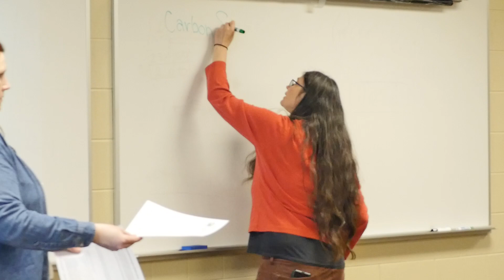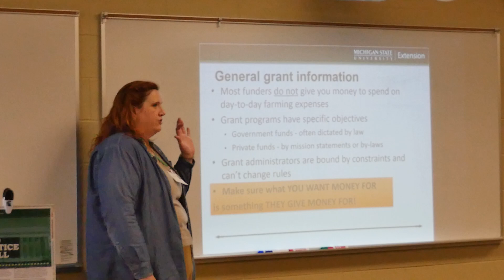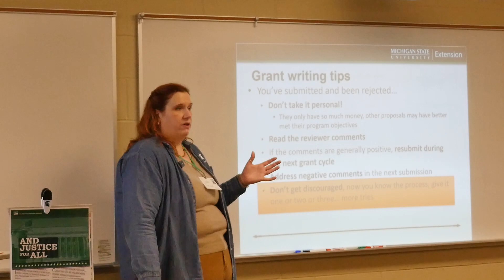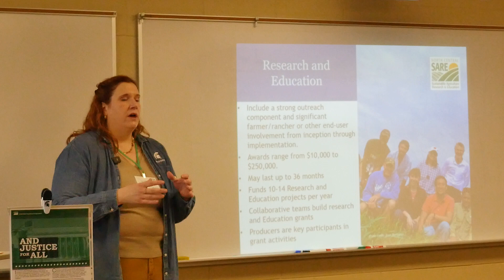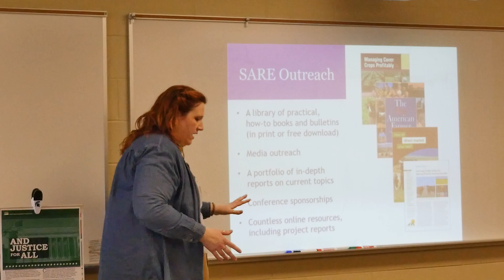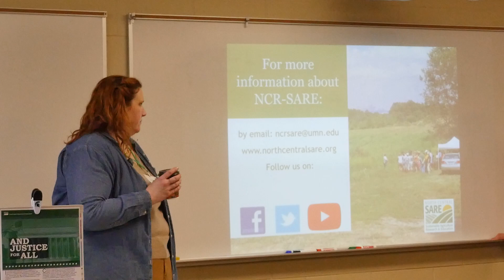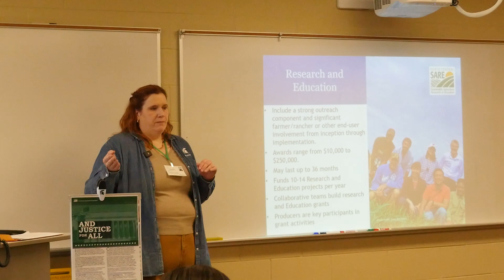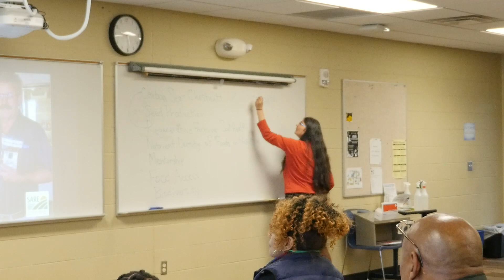Grant Brainstorming and Collaboration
Presented by Katie Brandt & Sarah Fronczak, MSU-SARE

Join this session to dream big & find partners to grow the sustainable, small-scale farms of tomorrow. We'll begin by brainstorming themes, such as 'beginning farmers' or 'cover crops'. After learning how SARE funds innovation by farmers, educators & researchers, you'll join a theme group to discuss proposal ideas. Each group will plan goals, activities, potential partners, grant type, and a budget for 1 idea, then share out. Some may even reconnect to submit their grant!

20th Annual Michigan Family Farms Conference
Saturday March 9, 2024
Kalamazoo Valley Community College
Kalamazoo, MI

The Michigan Family Farms Conference is a forum for beginning, small-scale, and culturally diverse farmers to network, learn, and build sustainable family farms. It is an energizing, hands-on event featuring multiple tracks of breakout sessions plus a youth track to engage the whole family.